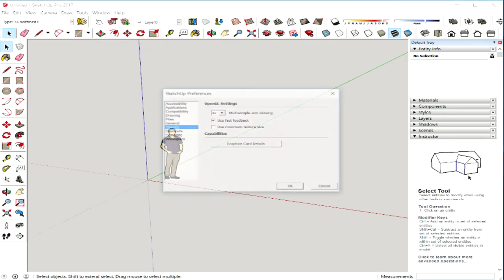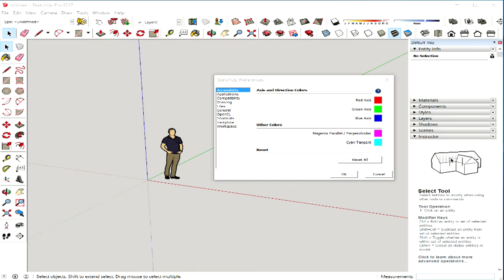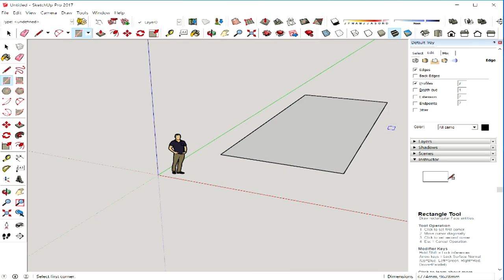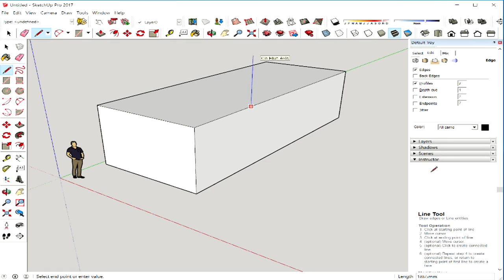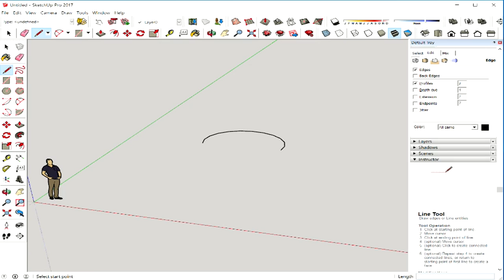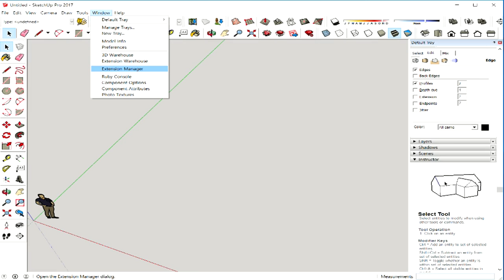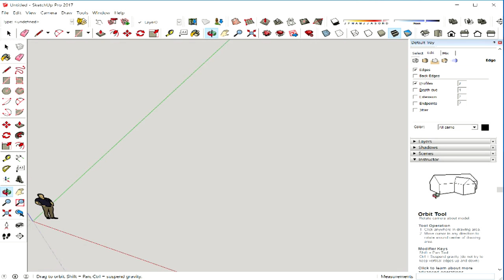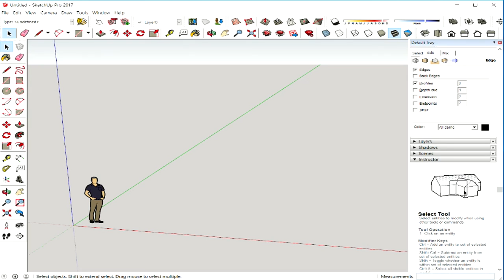new 스케치업2017 강좌 #20 스케치업2017의 소개와 개선사항